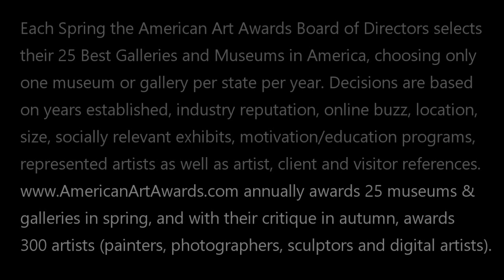BEST IN KANSAS - EVA REYNOLDS FINE ARTS: American Art Awards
BEST IN KANSAS - EVA REYNOLDS FINE ARTS: 30 years specializing in European and American contemporary original paintings and sculpture. A world-renowned fine arts service record among collectors and represented artists. Recognized by Ingram’s as a “Top Gallery in Kansas City.”

Video is co-hosted by actors Thom Bierdz and Emily Brooke Hands. Bierdz is co-founder of American Art Awards and known worldwide since 1986 as Phillip Chancellor III on The Young & The Restless. He is also the author of 9 books including his recent memoir, Young, Gay & Restless, and 5 volumes of his own paintings.

Emily Brooke Hands is recognized mostly for Eating Out and Rick & Steve, The Happiest Gay Couple In The World.

annually awards 25 museums and galleries in spring, and with their critique in autumn, awards 300 artists (painters, photographers, sculptors and digital artists from all countries). Info on how to submit your art or gallery/museum for consideration at our site.